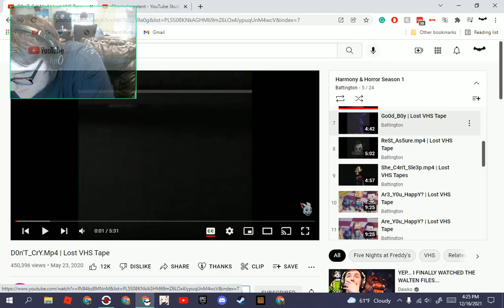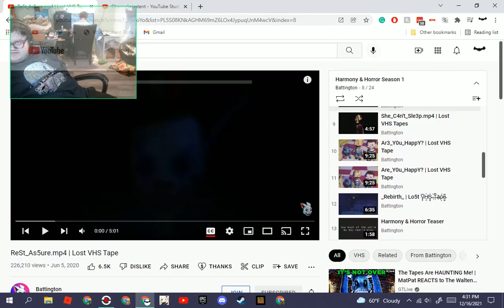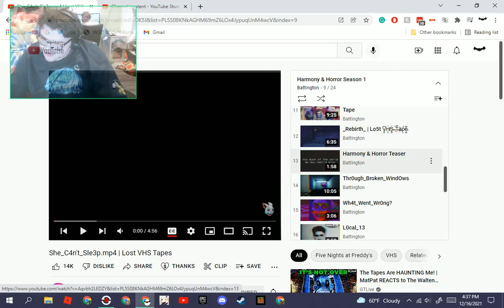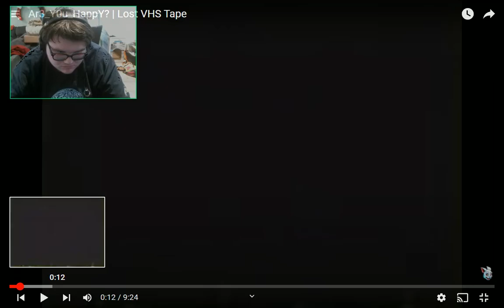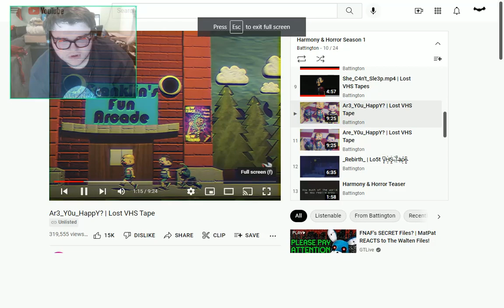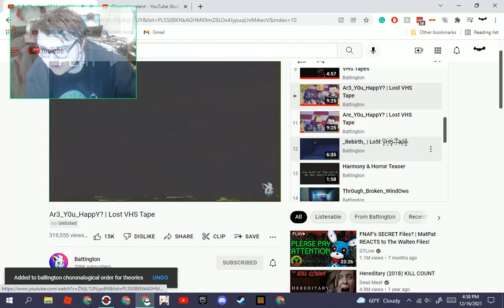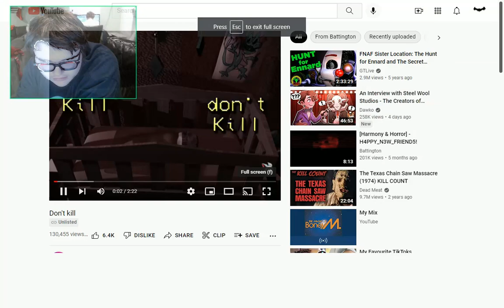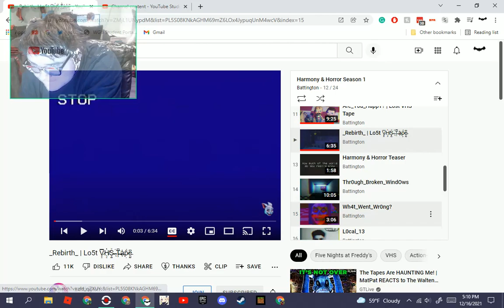battleton vhs part 2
i am actually interested in this